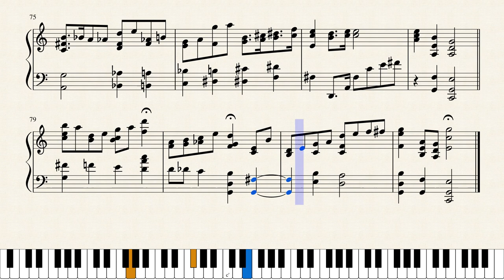In a Mist by Bix Beiderbecke